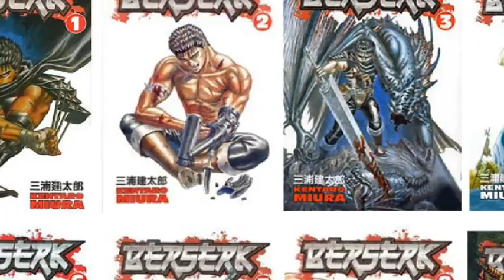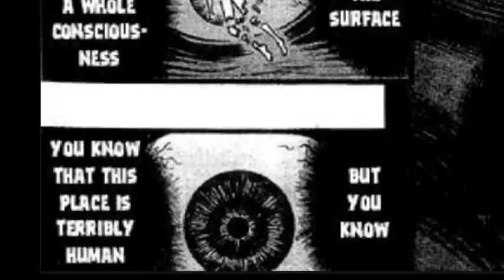Unraveling the Abyss: Berserk Manga Chapters 82 & 83 - The Idea of Evil (Action Cuts & Sound FX)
Welcome to a special edition of my channel, diving into the gripping chapters 82 and 83 of the Berserk Manga - The Idea of Evil. This video brings to life all panels from the 'God of the Abyss' chapters, enhanced with dynamic action cuts and immersive Sound FX. Though I don't usually create content like this, if you find it engaging, your support through a sub would mean a lot!

⚠️ Spoiler Alert ⚠️ If you're new to Berserk, haven't watched the anime or read the manga, it's advisable to skip this video as it contains significant spoilers. You've been warned!

We begin with Guts, our hardened protagonist, battling a horde of Apostles. Outnumbered? Perhaps, but Guts isn't someone to be trifled with, even with a horn and a broken blade. Watch as this thrilling battle unfolds against the menacing Apostles.
➡️ As we progress, we join Griffith on a philosophical journey, confronting the darkness that resides in every human heart. An intriguing central theme in these chapters is the exploration of the Idea of Evil.
Griffith encounters a mysterious crystallized orb, unravels its secrets, and comes face-to-face with the entity that might hold the reins of his destiny. It's a profound dive into fate and the shadowy corners of the human psyche.

📚 If you want to enjoy the rest of the series. Check out Loli's Big Cut Vid:

🔥 Welcome to the official YouTube Channel of Chad Nerd! 🔥

Your one-stop destination for all things nerdy! We’re here to fuel your nerd passion and motivate you to embrace your inner geek. With content that's as fun and diverse as our community, we aim to keep you entertained, engaged, and inspired. From deep dives into the world of "The Berserk," to thought-provoking discussions, and energizing AMVs set to music, Chad Nerd has got you covered. We take pride in crafting our video descriptions to be informative but vague enough to prevent any unwanted spoilers because we know there's nothing worse than a great story ruined.
➡️ At the end of each video, we pose a question to keep the conversation rolling in the comments. Let's engage, debate, and learn from each other. Remember, our channel is a space for all fans to come together and share their love for all things nerdy, so let’s keep the comments respectful and the community positive!